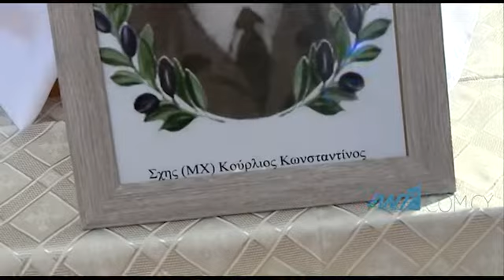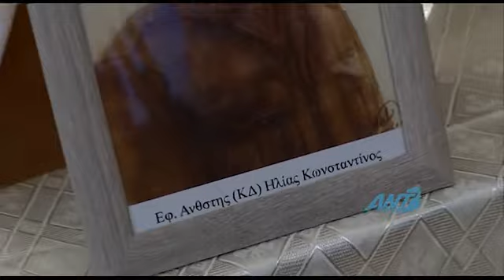Η τελευταία πράξη Έξι Ελλαδίτες Ήρωες επέστρεψαν στην πατρώα γη